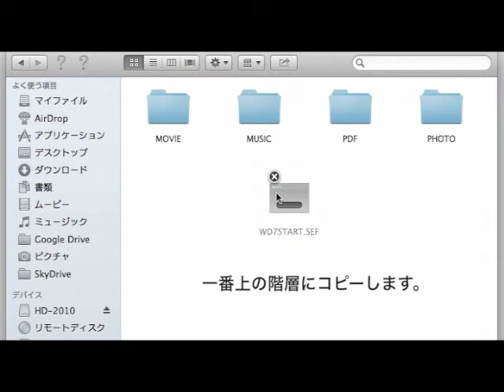iUSBport と iUSBportCAMERA のファームウエア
iUSBport と iUSBportCAMERA はファームウエアによって、様々な機能が
追加されていきます。必ずアップデートを！